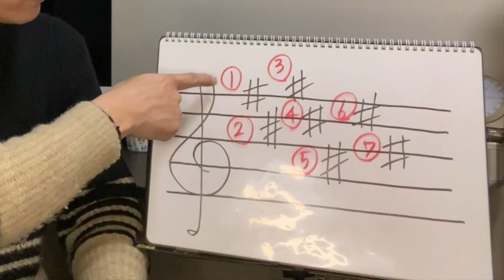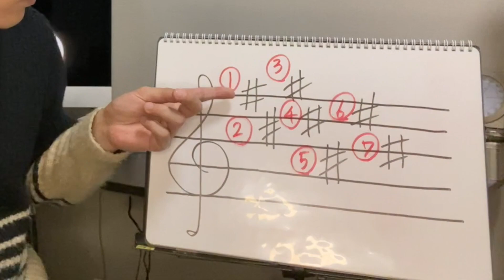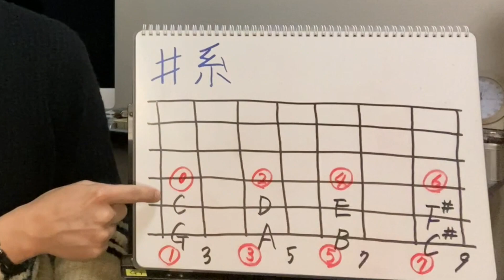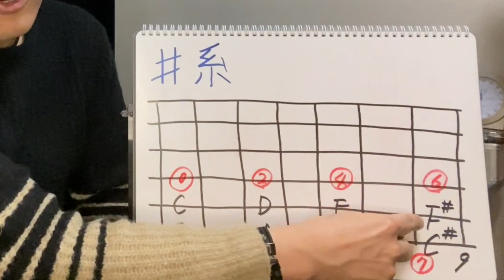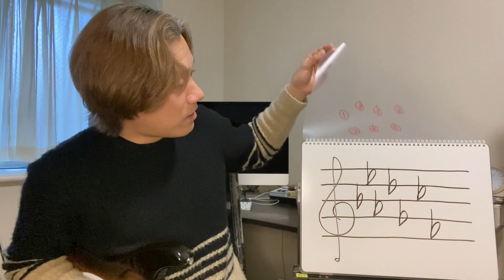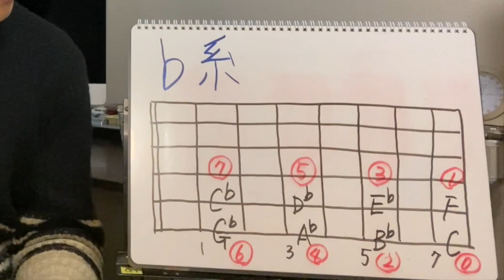ギター、ベースで曲のキーがすぐわかる方法（メジャー、マイナー）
楽譜のト音記号やヘ音記号のすぐ後ろに書かれている、♯や♭。
これらはその曲（または曲の一部の）キー（中心音）を表しています。
これを調号と呼びますが、ギター、ベースを用いるとそれらを見て一瞬でキーが判別できる方法をご紹介しています。
メジャー（長調）とマイナー（短調）どちらも解説しております！

この方法は元々2008年に発売したこちらの本でも紹介しております。
・CAGEDシステムを元に譜面の読み方を解説した本
ドリル式! この1冊で譜面の読めるギタリストになれる本 (MP3ダウンロード対応)